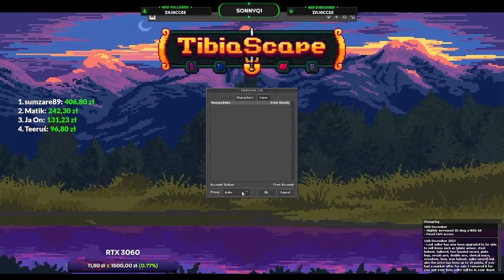POCZĄTEK PRZYGODY NA tibiascape.com - Tibia 7.4 RL Custom OTS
tibiascape.com to ots bazowany na wersji 7.4 z RL mapą i custom systemami.